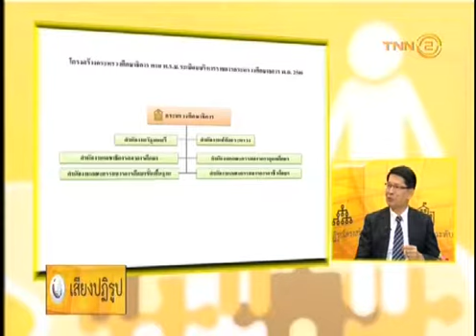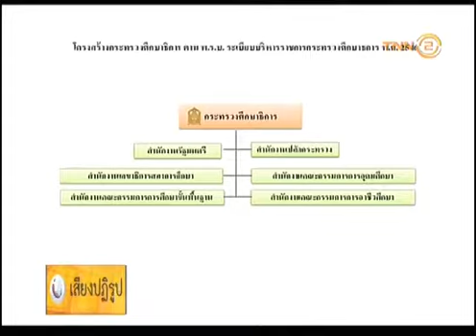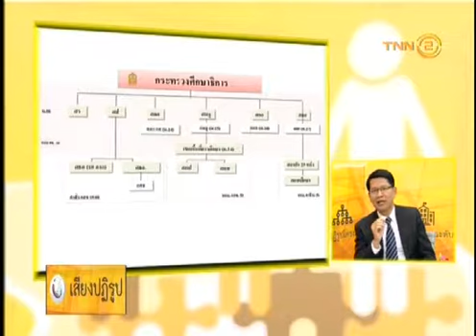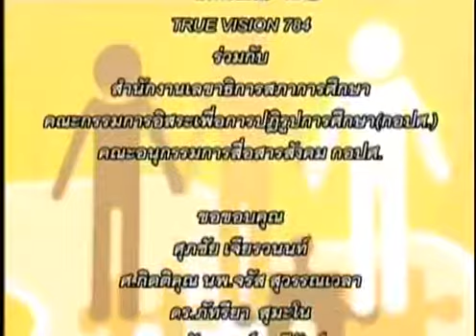เสียงปฏิรูป ตอน : ปรับโครงสร้างกระทรวงศึกษาธิการ O/A : 06/01/2562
รายการเสียงปฏิรูป
-ตอน : ปรับโครงสร้างกระทรวงศึกษาธิการ
O/A  : 06/01/2562
-พิธีกร : คุณบุญเลิศ  คชายุทธเดช
-แขกรับเชิญ : พ.จ.อ. สันติ  เลิศไกร
(นักวิเคระห์นโยบาย และแผนเชี่ยวชาญ สำนักงานคณะกรรมการอาชีวศึกษา)
ติดตามรายการเสียงปฏิรูปการศึกษา ทางสถานีโทรทัศน์ TNN 2 (True Visions 784) วันอาทิตย์ เวลา 10:00 – 10:30 น.